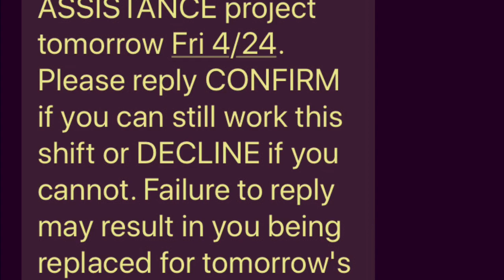Sneaky App?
Don't let the Apps use you.  You work the Apps.